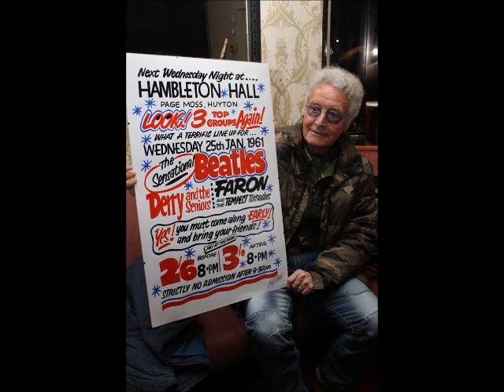If I had My Life to Live Over Faron